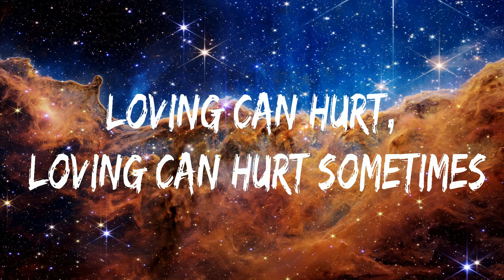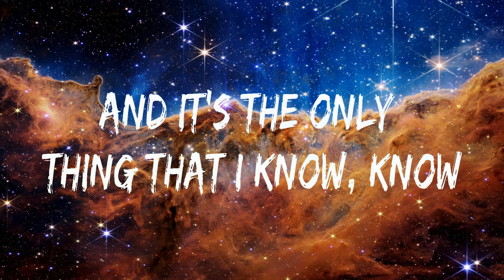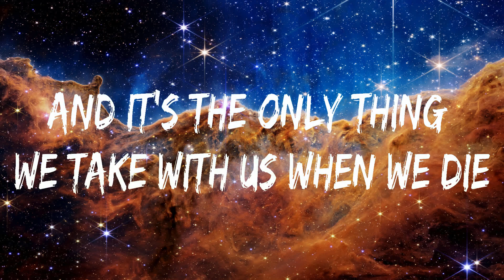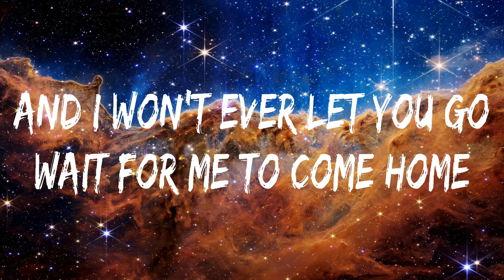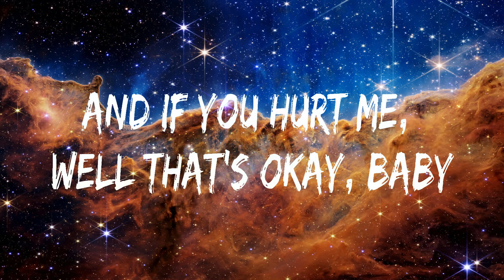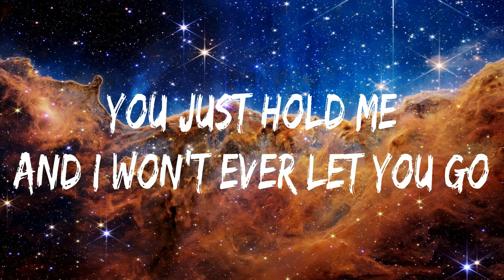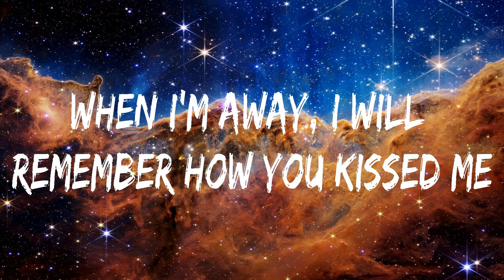Ed Sheeran ~ Photograph # lyrics